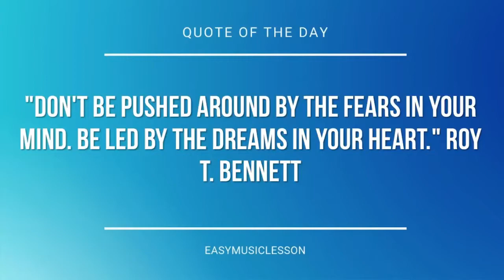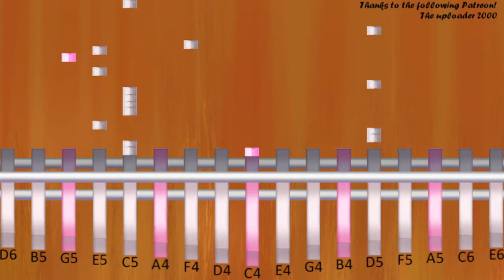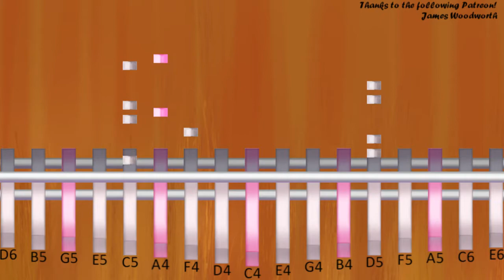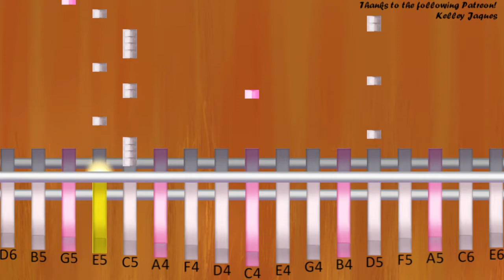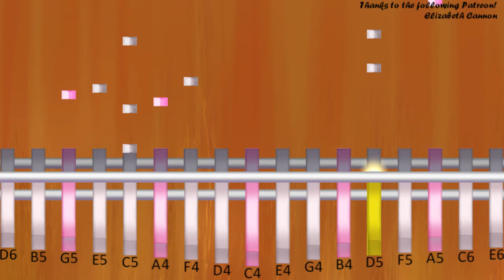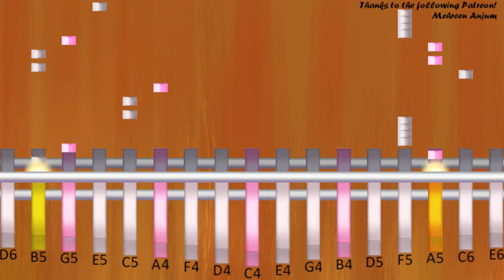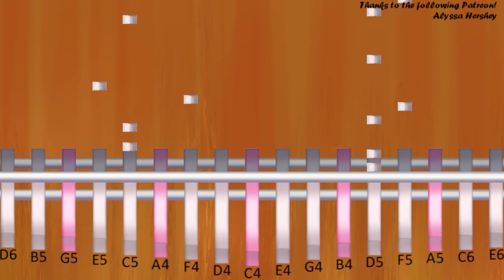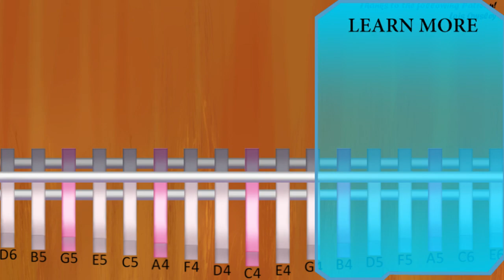How to play Pretty Boy by Joji ft Lil Yachty on Kalimba (Tutorial)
The easiest way to learn how to play Pretty Boy by Joji ft Lil Yachty on the kalimba. It's a kalimba tutorial for Pretty Boy by Joji ft Lil Yachty.

EasyMusicLesson teaches you to play the your favorite instrument, through easy and simple animation so that you too can learn how to play Pretty Boy by Joji ft Lil Yachty on the kalimba easily. A kalimba tutorial with visual animation graphic.

C4/C5 C5 C4/C5 C5 C4/C5 C5 C4/C5 C5
C4/C5 C5 D5 D5 E5   C5 C5
C5 C5 D5   E5
C4/C5 C5 D5   E5   C5 C5
C5 C5 D5 D5 E5   G5 E5
F4   D5       C5 A4
A5   G5
A4/E5   G5   D5   D5
D5 C5   A5   G5
E4/E5   G5   D5   D5
F4/E5   G5   D5   D5
D5 C5   C5 D5   D5
F4   C5 A4 C5 D5   D5
C5 A4
A5   G5
D5 C5 C5 C5 D5   D5
C4/C5
D5
C4/E5
G5 E5 D5 E5 D5 C5 D5
F4/C6 B5 A5 B5 A5 B5 A5 G5
F5 F5 F5 F5 C5   C5
A4  /C6 B5 A5 B5 A5 G5
F5 F5 F5 F5 E5
E4  /C6 B5 A5 B5 A5 G5
F4  /C6 B5 A5 B5 A5 G5
C4/D5 C5 D5   E5   C5 C5
C4/C5 C5 D5 D5 E5 E5 C5 C5
A5   E5
A4/E5   G5   D5 D5 D5
D5 C5   A5   E5
D5 C5   C5 D5   F5
C5 C5 D5   E5   G5 E5
A5   E5
F4   E5 C5 D5   F5
A5   G5
C5 A4